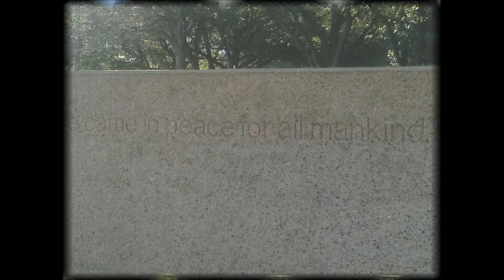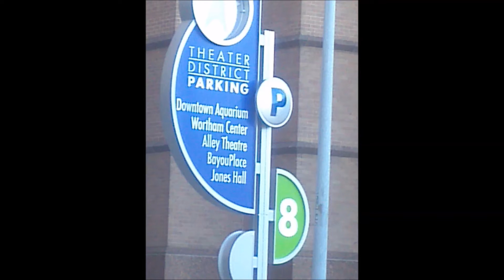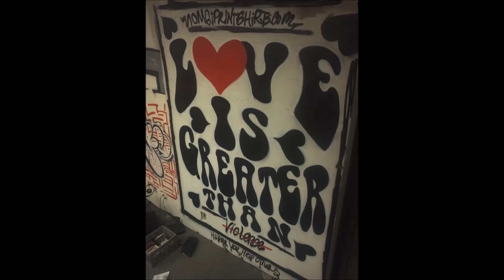Yuridia Padron (1st Jury)